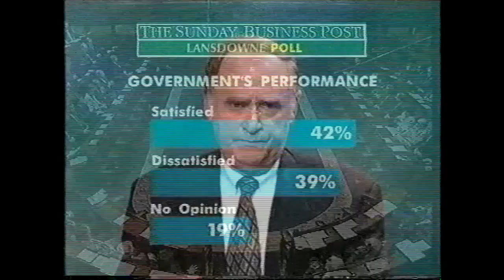Fianna Fáil/Progressive Democrats voters preferred coalition choice | March 1997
In a Sunday Business post poll ahead of Election 97 support is down for Fianna Fáil but up for a FF/PD coalition

Broadcast on Saturday 08/03/97